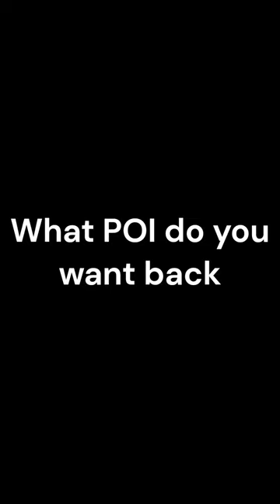What POI Did You Choose?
Make sure to use code "Vortzz" in the Fortnite Item Shop